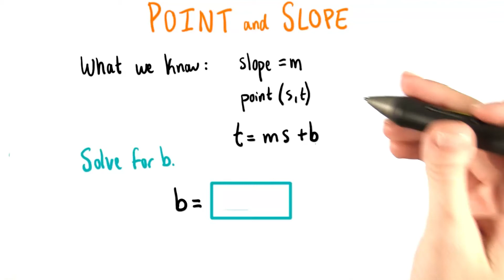Solve For b - College Algebra